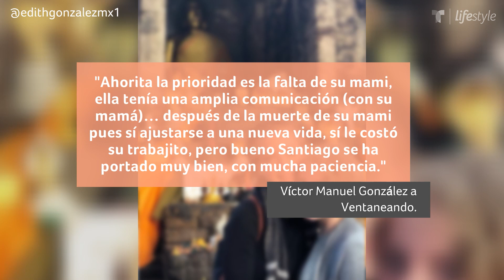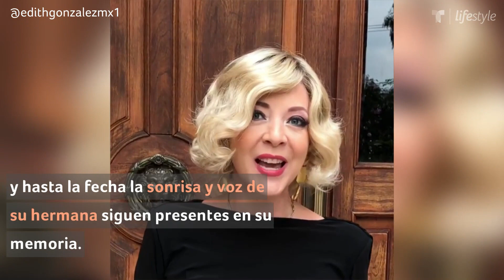Edith González: Sus seres queridos procesan su muerte | Familia | Telemundo Lifestyle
Video oficial de Telemundo Lifestyle. A nueve meses de la muerte de Edith González sus seres queridos, sobre todo su hija Constanza, se enfrentan día a día a la ausencia de la entrañable actriz.